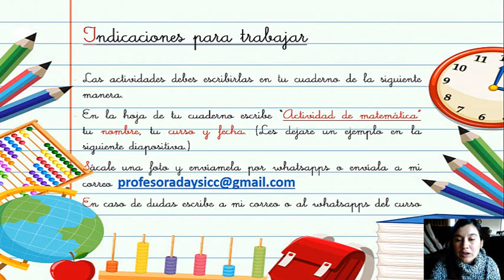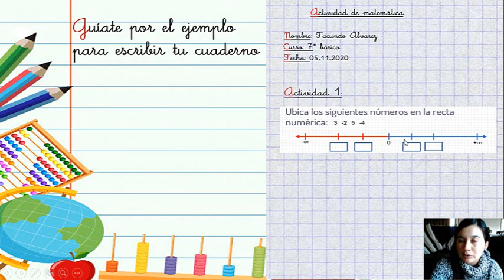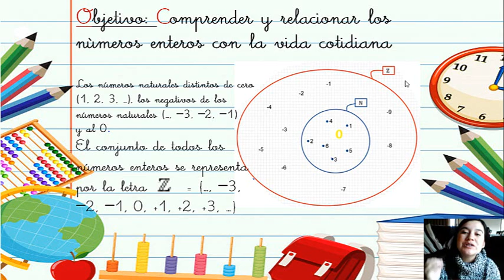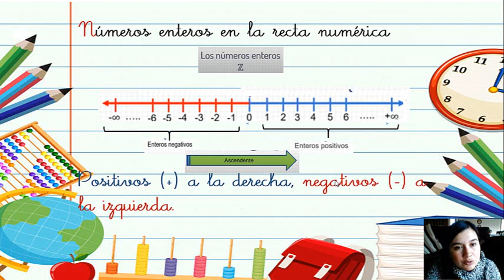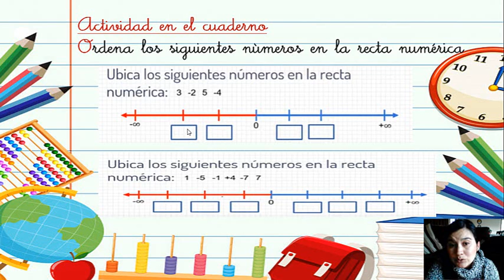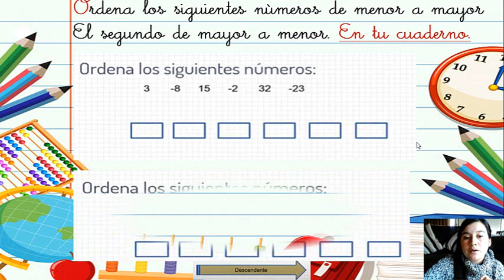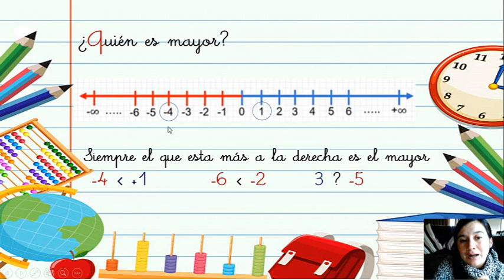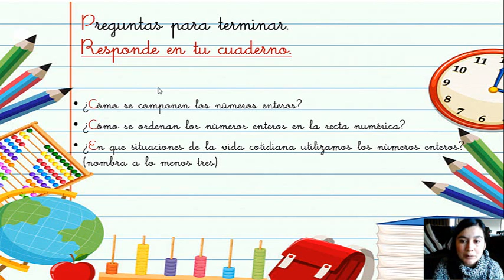Clase de matemática 7º básico profesora Daysi C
Repaso números enteros.